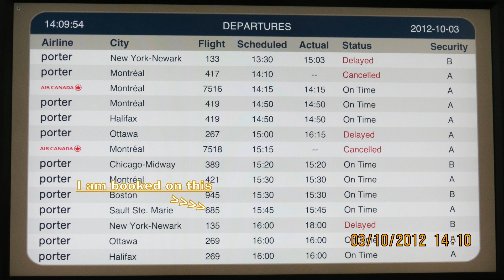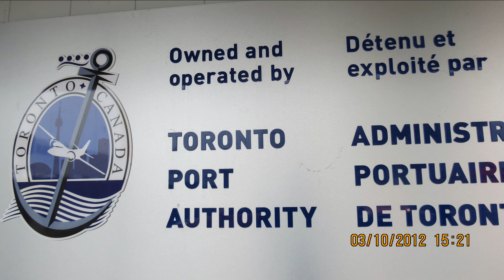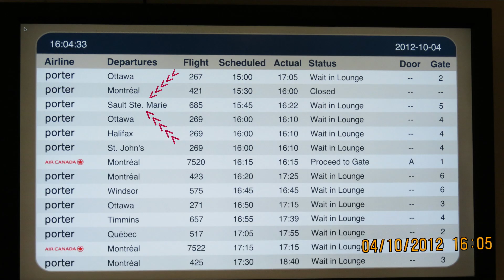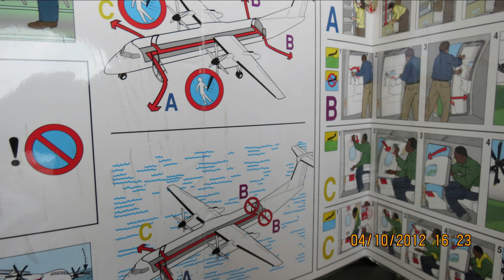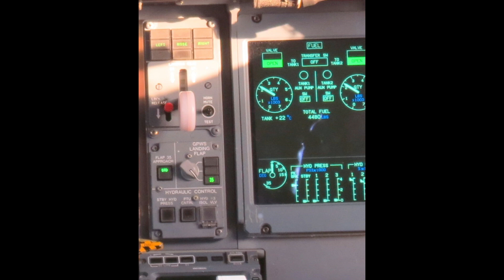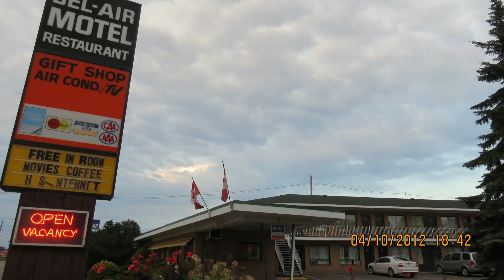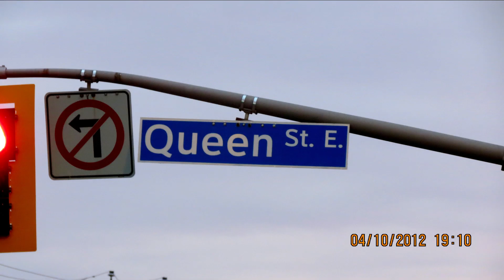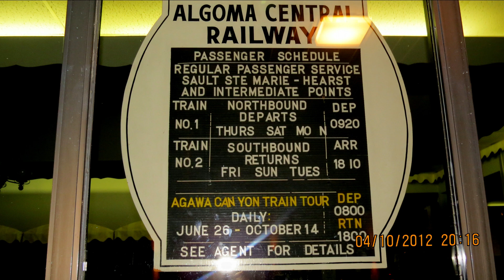Video 1601, Toronto to Sault Ste. Marie, 3 and 4 Oct. 2012